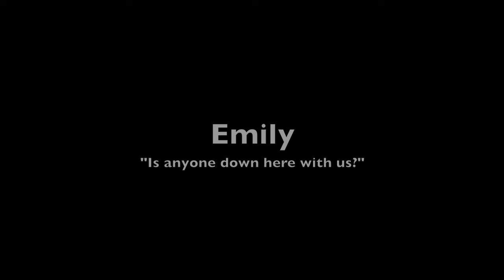McPike Mansion, Alton, IL EVP/SB7 Spirit Box session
We believe a male voice comes through and says "hello"